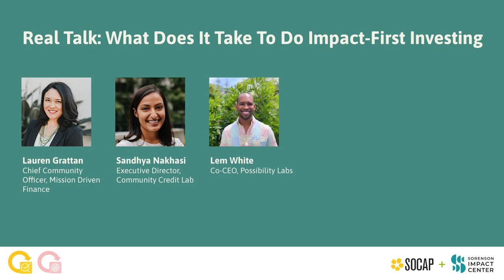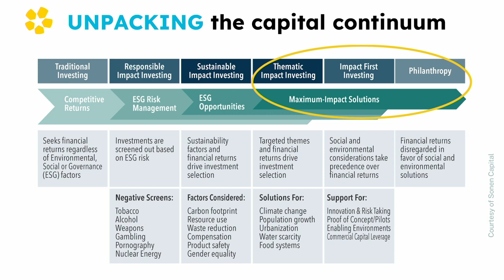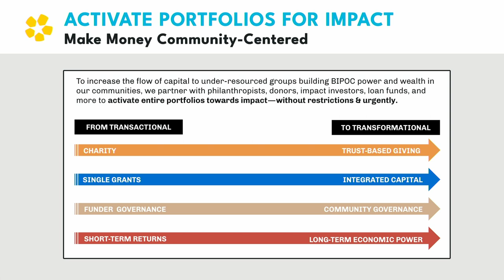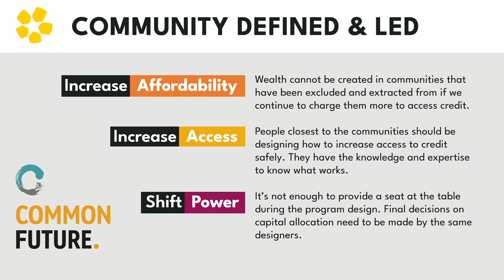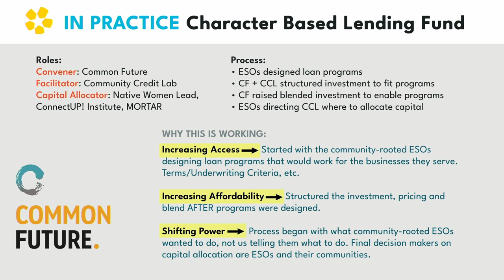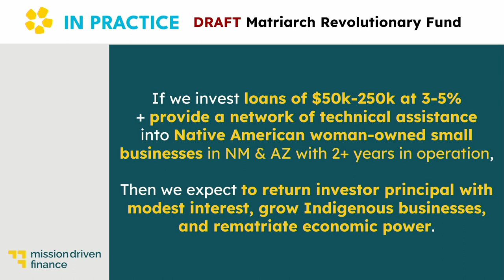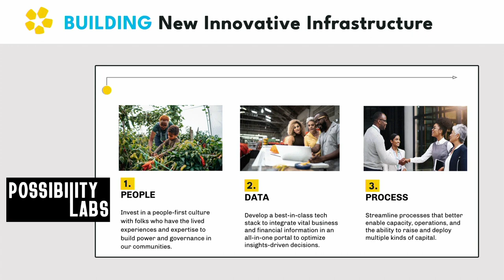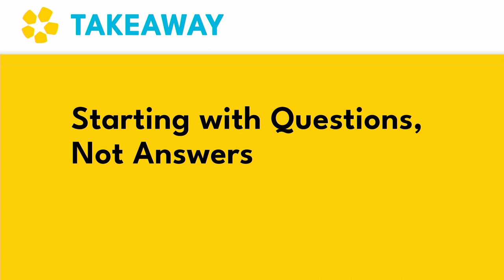SOCAP22 - Real Talk: What Does It Take To Do Impact-First Investing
On the continuum from traditional investing to philanthropy, many tools for ESG/SRI investing exist, but impact-first investing infrastructure is just now emerging. If you are intrigued by impact-first investment, but are still unsure HOW to get started – this is the workshop for you. Learn together with three organizations at the cutting edge of structuring and facilitating impact-first investments: Mission Driven Finance, Community Credit Lab, and Possibility Labs. In this workshop, we will share impact-first investing strategies like community decision-making, non-extractive financing, and integrated capital investing – that can create a more equitable, sustainable and just economy. You will walk away with the practical knowledge and tools to begin deploying and/or raising this type of capital.

Speakers:
Lauren Grattan - Chief Community Officer, Mission Driven Finance
Sandhya Nakhasi - Executive Director, Community Credit Lab
Lem White - Co-CEO, Possibility Labs